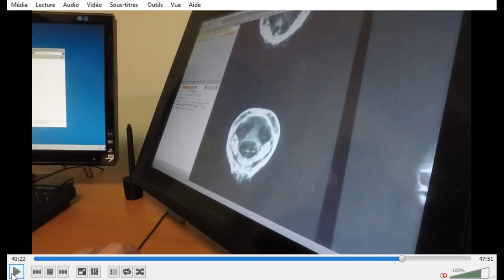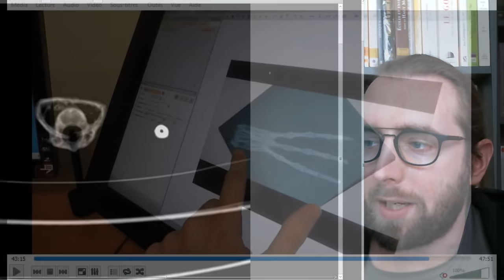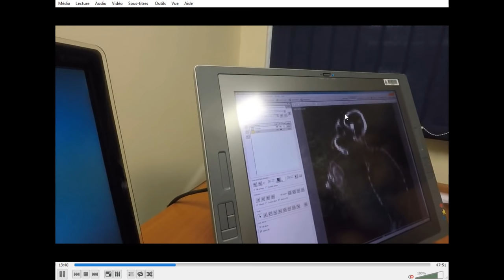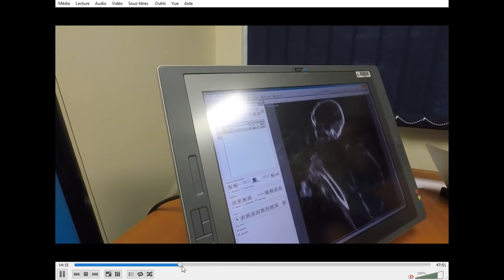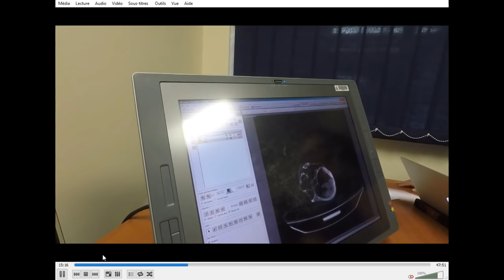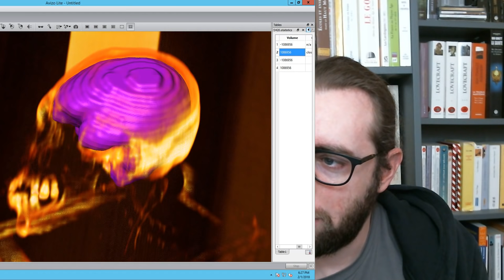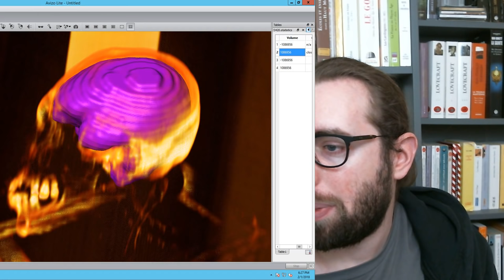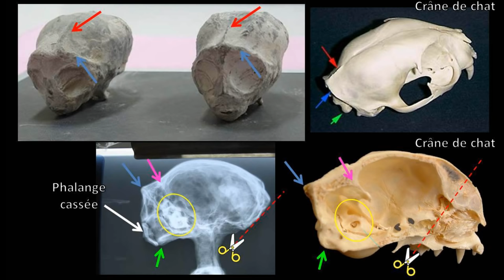Retour sur Alien Project dans 66 Minutes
Après la diffusion d'un reportage sur "Alien Project", il est grand temps de revenir sur les bonnes et les moins bonnes choses de ce reportage.